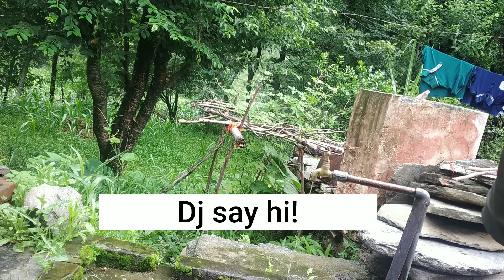Mera Gaon Pahadon mei | Last village |DJ | Farming |Simple Life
watch Himalayan village life...and last village of kangra district, himachal pradesh.